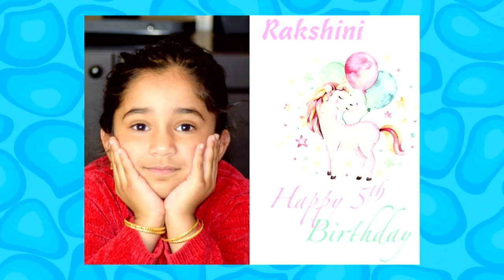CBeebies Birthday 28th Of March 2021